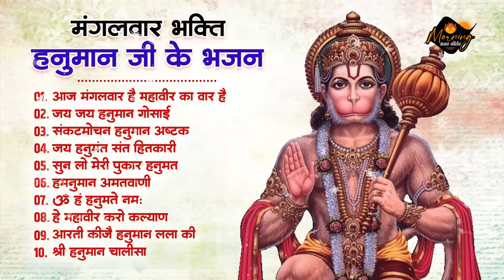मंगलवार के हनुमान भजन | Aaj mangalvar Hai | Mangal Bhawan | Hanuman Chalisa | Balaji Sarkar Bhajan